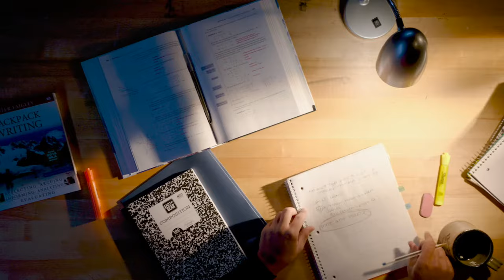Aviation at Penn College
Reach for new heights with a career in aviation. With three degree options to choose from, access to specialized learning labs, and expert faculty leading the way, Penn College is the place to set your future in motion.